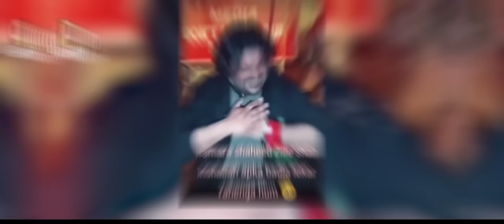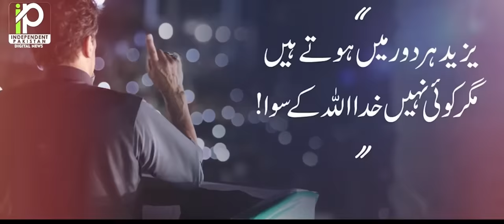Ehtsaab | احستاب | New PTI Anthem By Omar Malik